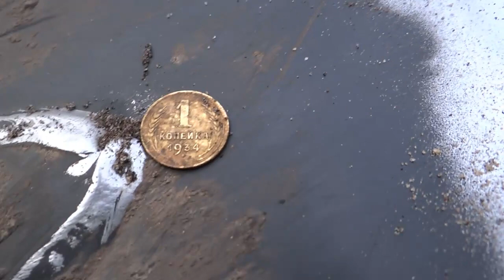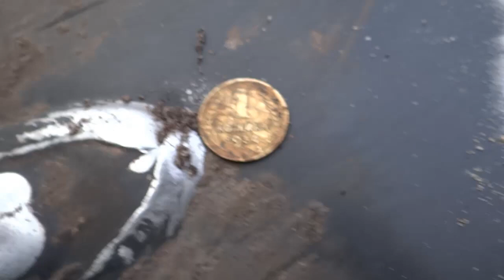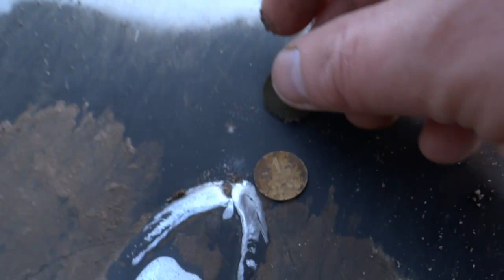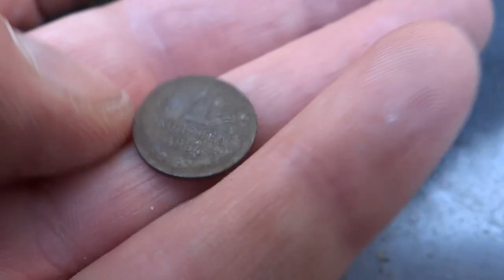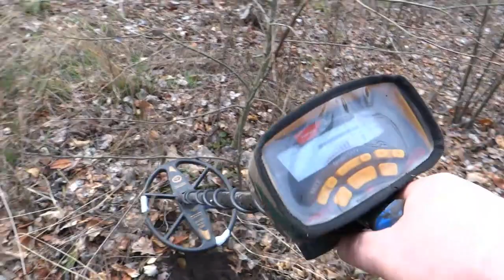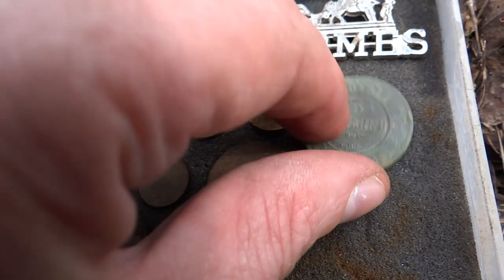В лесу и с находками!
Одиночный выход в лес  с металлоискателем и много находок!)